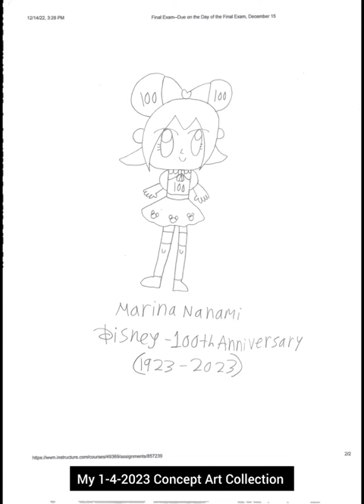January 4, 2023 - RFART419 - My Concept Art Collection Video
This is my first original student-animated video, made on January 4, 2023, about my own Disney Artwork, Concept Art and more!